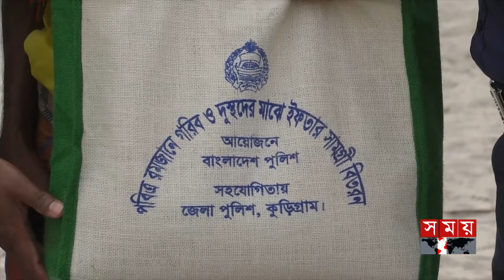চরের গরিবদের কাছে পুলিশের ঈদ উপহার | Kurigram Police | Eid gifts from police to needy people | Somoy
চরের গরিবদের কাছে পুলিশের ঈদ উপহার | Kurigram Police | Eid gifts from police to needy people | Somoy TV

Somoy TV: t.ly/Se1z
Somoy TV Bulletin: t.ly/iqIq
Somoy Entertainment: t.ly/3dWC
Somoy Sports: t.ly/iASp
SOMOY TV ISLAMIC: t.ly/zU6a

Somoynews.tv: t.ly/Y7ab
খেলার সময়: t.ly/xJ5H
সময়ের গল্প: t.ly/EW3M
এ সময়ের বাণিজ্য : t.ly/m3ir

Groups:
Somoy TV (Official)✅: t.ly/ajiO
Somoy Entertainment✅: t.ly/8CLh
Somoy Business✅: t.ly/4xaJ